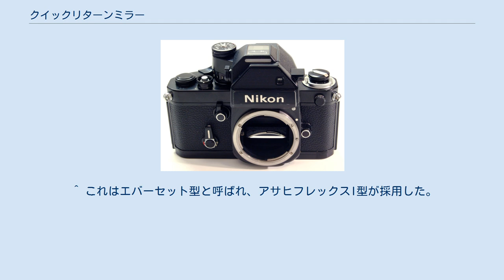クイックリターンミラー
一眼レフカメラのミラー クイックリターンミラーとは、一眼レフカメラの機能の一つで、ミラーを自動でシャッターが開く直前に上げ、シャッターが閉まった直後に下げること。
和製英語で、英語ではインスタントリターンミラー（instant return mirror ）という。
 世界で初めてクイックリターンミラーを装備したカメラは1948年にハンガリーのガンマが発売したデュフレックスであるが、生産台数は数百台に止まった。
1954年に旭光学工業（現ペンタックス）から発売されたアサヒフレックスIIb型により普及、現在の一眼レフカメラには必須の装備となっている。
 一眼レフカメラは、対物レンズ（写真レンズ）と像面（写真フィルムやCCDなど撮像素子）との間にミラーを設置してファインダーに像を結ばせる形式であるので、撮影するためにはこのミラーを光路上から移動させる必要がある。
このため撮影時にはファインダー像が消失するブラックアウトが生じる。
 特殊な一眼レフカメラでハーフミラーを使ってこの欠点を解消した製品もあるが、ファインダーと像面の両方に常時光を分けることになるためファインダー像が暗くなり、外部露出計を使用する際はシャッター速度が遅くなり露出補正も必要となる。
 ミラーを元に戻すために独立した操作が必要であり、 などが採用されていた。
 いずれの形式もブラックアウトの時間が長かったり、シャッターを押し込むことによる手ぶれの心配が大きかったりして気軽に扱うカメラとして一般化するには問題を抱えていた。
このため正確なフレーミングやピントあわせを必要とする超望遠撮影、接写、科学用途などに限定して使用され、カメラの主流はレンジファインダー・カメラや二眼レフカメラであった。
 ミラーが上がっている必要があるのは、シャッターが開いている間だけである。
したがって、シャッターに連動してミラーアップし、シャッターの後幕が通過しきるのに連動してミラーが戻るようにすればブラックアウトの時間を最小とすることができる。
これがクイックリターンミラーである。
この方式の開発によって一眼レフカメラは一般的に実用されるカメラとして認識されるようになった。
 ^ これはエバーセット型と呼ばれ、アサヒフレックスI型が採用した。